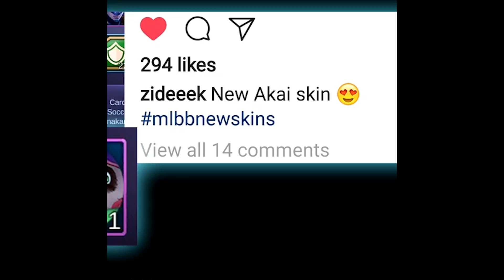Mobile Legends Akai Beach Fishing (New Hero Skin)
We have a Mobile Legends New Hero Skin for Akai.